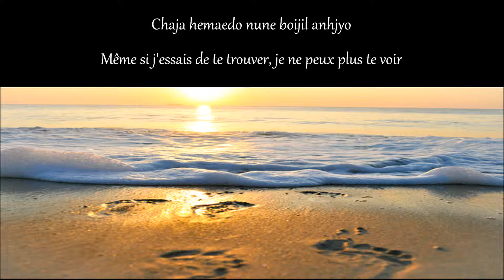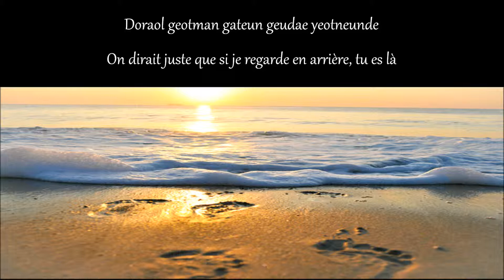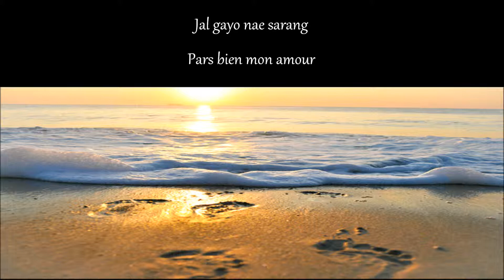• Dia ~ Goodbye Now [이젠 안녕] • / ROM ○ FR \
~ HD ~

J'crois bien que c'est une de mes chansons préférées de Dia ... ♥
Dommage qu'elle ne soit pas plus connus :\

ALL COPYRIGHTS TO THE AUTOR OF THIS SONG !!!